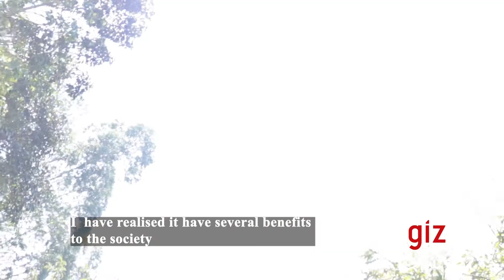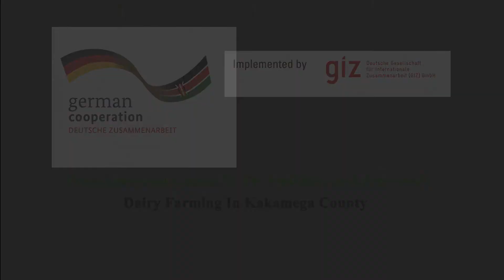3 July 2021